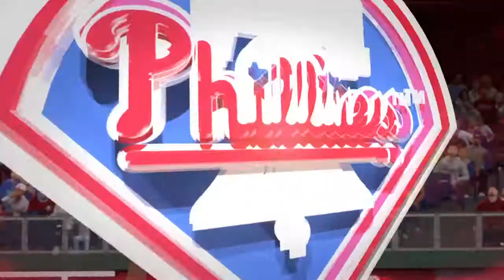MLB 15: The Show Gameplay Commentary: Milwaukee Brewers vs Philadelphia Phillies